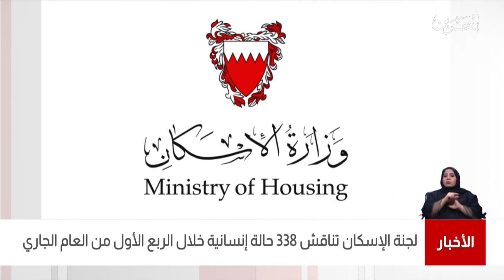البحرين مركز الأخبار : وزارة الإسكان تناقش 338 حالة إنسانية خلال الربع الأول من العام الجاري